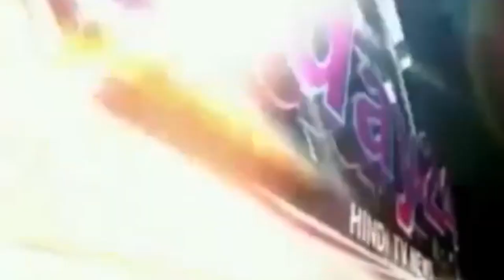केंद्र सरकार मोदी ने जो जनता से वादे किए उन वादों को उन्होंने बहुत जल्द पूरा किया-Today24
हरियाणा के भाजपा नेता अनुभव अग्रवाल से की गई मुख्य बात चित  अनुभव अग्रवाल ने हरियाणा की जनता को संदेश दिया कि भाजपा पार्टी के चार काल पूरे होगये केंद्र सरकार नरेन्द्र मोदी ने जो जनता से वादे किए उन वादों को उन्होंने बहुत जल्द पूरा किया है और इसी तरह अम्बाला शहर के विधायक असीम गोयल ने भी अम्बाला शहर में काफी विकास किया है और इसी तरह समाज मे लोगो की सेवा करते रहेंगे

T.V. News

Application.

views!!!

News."